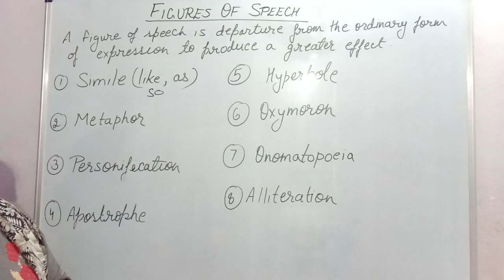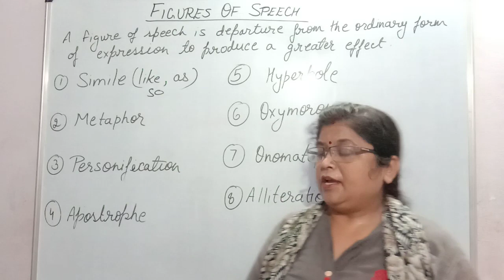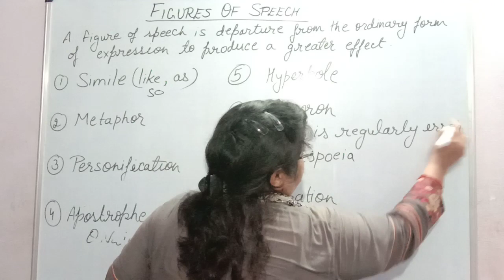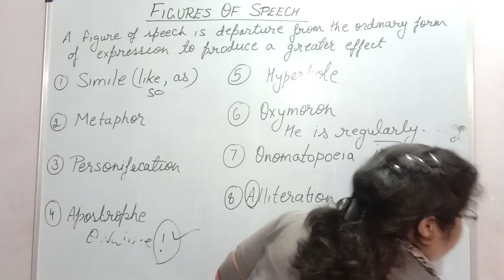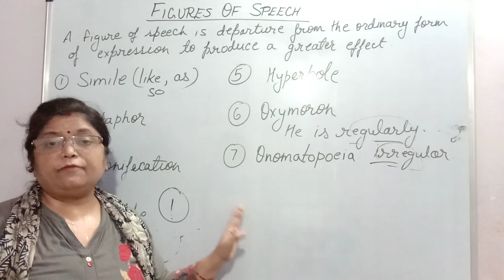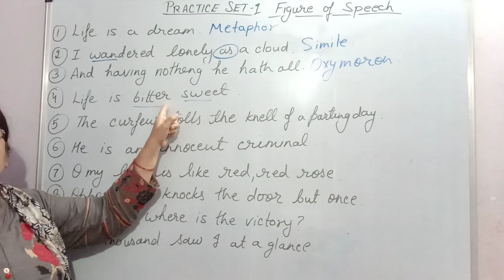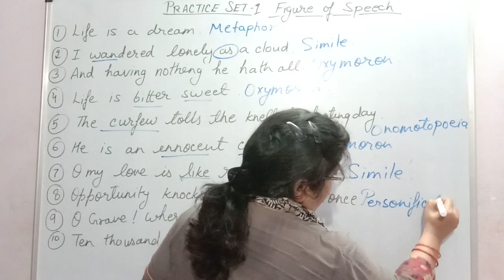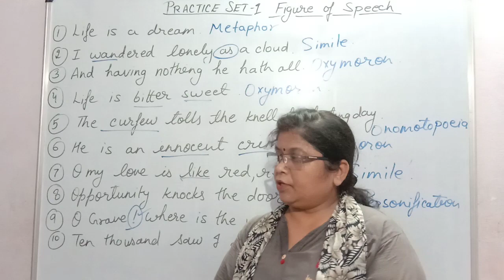Figure Of Speech | Explanation with Practice set | english with preeti ma'am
Myself Priti Keserwani.  And I am trying my best to teach you English Literature and Language in easy and direct way so that anybody can learn it easily.

In this video :
1. Figure of speech in hindi
2. Figure of speech best explanation
3. Figure of speech by preeti ma'am
4. Figure of speech by english with preeti ma'am

➡️ Link of '' Remove too.. to Use So.. that ''

➡️ Link of '' Affirmative to negative Part 01 ''

english with priti ma'am
englishwithpritima'am
english with priti mam
englishwithpritimam
english with preeti ma'am
englishwithpreetima'am
english with preeti mam
englishwithpreetimam